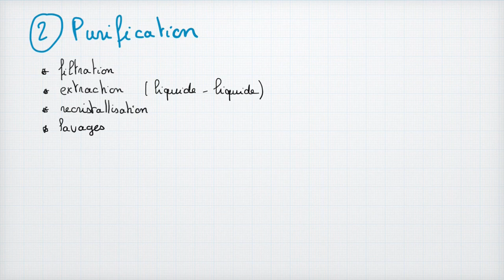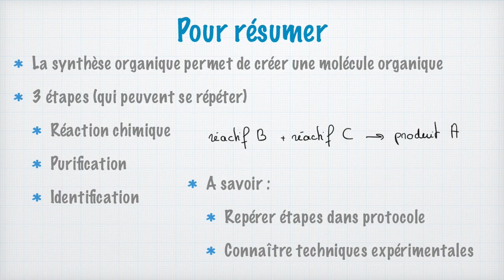La synthèse organique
Dans cette vidéo, après un rappel sur l'utilité de synthétiser des molécules et la différence entre une espèce naturelle et une espèce synthétique, nous allons voir les trois étapes qui constituent toujours une synthèse organique, ainsi que les différentes techniques qu'on peut utiliser à chaque étape :
- Pour faire la réaction chimique, on utilise dans la plupart des cas un montage de chauffage à reflux ; je vous explique ce que c'est et à quoi sert chaque élément avec un dessin
- Pour l'étape de purification, il y a beaucoup plus de variété : entre la filtration sur Büchner, la distillation, l'extraction liquide-liquide et la chromatographie sur colonne, les chimistes ont l'embarras du choix (et vous vous avez des explications détaillées !)
- Pour l'identification, je refais un tour des techniques qu'on utilise couramment au lycée (la célèbre chromatographie sur couche mince, ou CCM ! le banc Kofler ! ) et, attention SPOILER je vous parle aussi des techniques utilisées par les vrai·e·s chimistes de la vraie vie pour faire de la recherche.

En plus de tout ça, après avoir regardé cette vidéo, vous connaîtrez aussi deux techniques que les chimistes ont piquées aux sciences de la vie et de la Terre et vous aurez vu un superbe dessin très très réaliste de paillasse de laboratoire. Quelle chance !